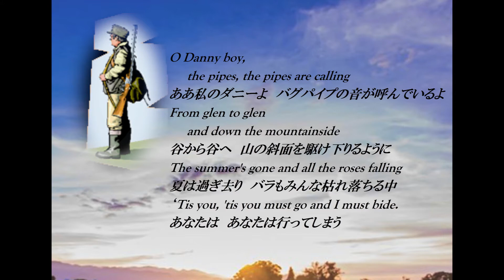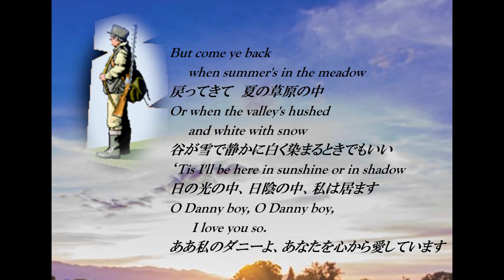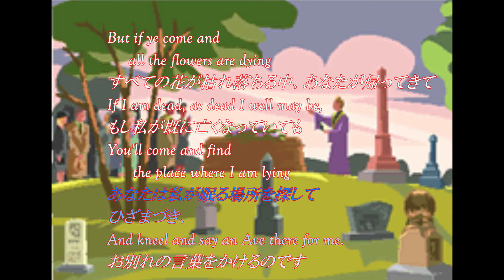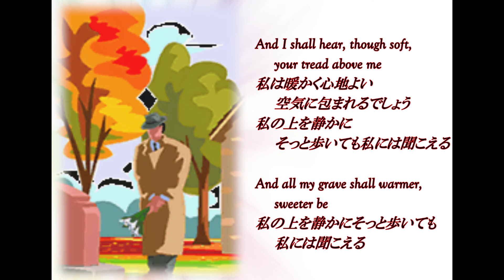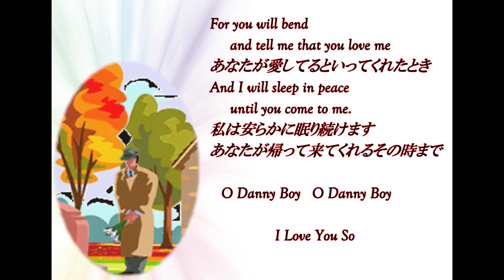Danny Boy Vocal 浜崎むつみ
２０２０年４月６日録音

ロンドンデリーの歌としてもお馴染みの曲

プレスリーのカラオケで～